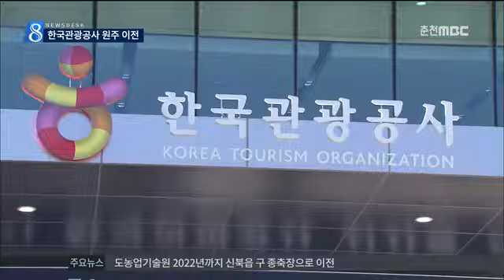춘천MBC뉴스 R)관광공사 원주 이전, 관광 중심도시로!